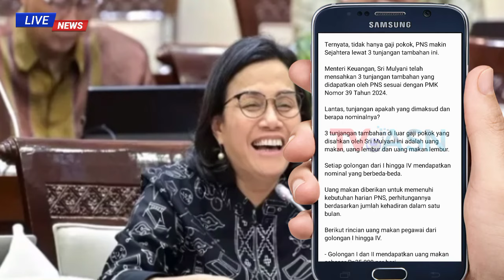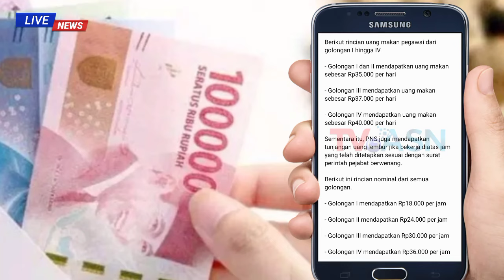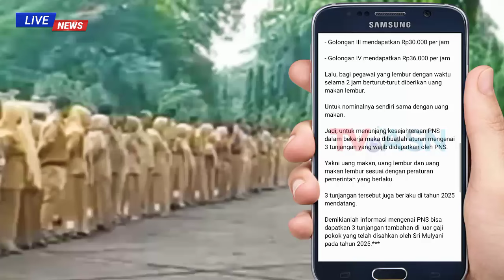Di Luar Gaji Pokok! PNS Dapat 3 Tunjangan yang Disahkan Sri Mulyani pada Tahun 2025, Cek Nominalnya!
Di Luar Gaji Pokok! PNS Bisa Dapatkan 3 Tunjangan Tambahan yang Telah Disahkan Sri Mulyani pada Tahun 2025, Nominalnya Capai Segini.

gaji pensiunan naik 2024, gaji pensiunan naik berapa persen, gaji pensiunan naik 2023 terbaru, gaji pensiunan naik tahun 2025, gaji pensiunan naik 2025,
gaji pensiunan naik 75, gaji pensiunan naik lagi,
benarkah gaji pensiunan naik, apakah gaji pensiunan naik tahun 2025, gaji pensiunan pns kapan naik,
tabel gaji pensiunan pns terbaru, tabel gaji pensiunan th 2024, tabel gaji pensiunan 2024 terbaru, tabel gaji pensiunan pns 2024, tabel gaji pensiunan terbaru,
tabel gaji pensiunan 2024, tabel gaji pensiunan pns,
gaji pensiunan pns, gaji pensiunan janda duda,
gaji pensiunan pns kompas, gaji pensiunan pns 2023,
gaji pensiunan 2025 terbaru, gaji pensiunan 2024,
gaji pensiunan naik 2024, gaji pensiunan 2024 kapan cair, gaji pensiunan terbaru,

pensiun anggota dp,uang pensiun anggota dprd,

kenaikan gaji pns, gaji pns naik tahun 2024, info kenaikan gaji pns, jadwal kenaikan gaji pns 2024, kenaikan gaji asn 2024, kapan gaji pns naik,
gaji pensiunan terbaru 2024,
pensiun terbaru hariini, gaji pensiunan baru saja, pensiunan naik gaji terbaru 2024,

apbn 2024 gaji pns, apbn 2024, ruu apbn 2024, penyampaian ruu apbn 2024, nota keuangan apbn 2024, pidato apbn 2024 terbaru, sidang apbn 2024,
anggaran apbn 2024, rancangan apbn 2024, rapat apbn 2024, uu apbn 2024, konferensi pers apbn 2024,
pidato jokowi rapbn 2024, ruu apbn 2024 pdf,
kenaikan gaji pns 2024,

tunjagan sertifikasi guru triwulan 4 2024 kapan cair, tunjangan setifikasi guru triwulan 3 2024 kapan cair, tunjangan profesi guru triwulan 3 2024, tunjangan sertifikasi guru triwulan 4 2024, sertifikasi guru triwulan 3 2024 kapan cair, sertifikasi guru triwulan 4
2024 kapan cair,

berita guru, tunjangan profesi guru, tunjangan profesi guru 2024, tunjangan sertifikasi guru 2024, sertifikasi guru triwulan 3 2024,